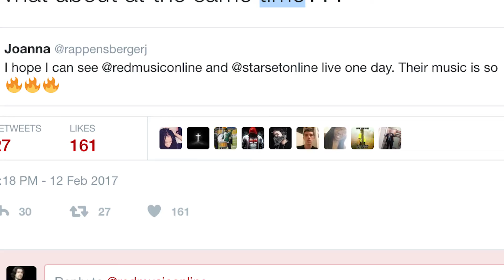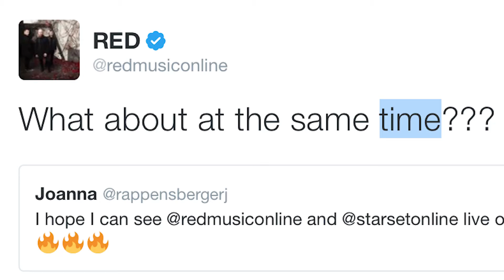Rock News - New Red 2017 Album Confirmed by Producer. Red 10th Anniversary Tour With Starset!?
Producer Rob Graves has confirmed over Twitter that he is in the studio with Red Working on their sixth album. Not only is Red working on new music, but they have announced they will be playing shows on the West Coast for their tenth anniversary tour and possibly might do shows with Starset!!!